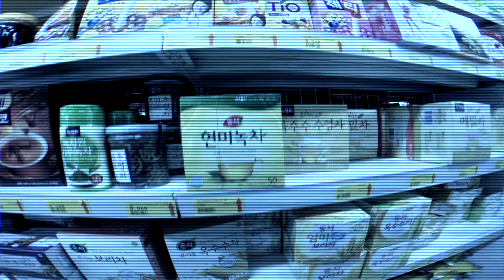Future Flu Official Trailer